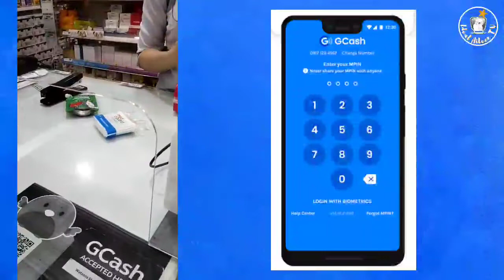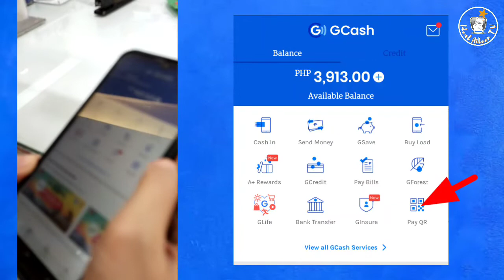How to Pay QR with GCredit | GCash Short Tutorial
✅How to Pay QR with GCredit | GCash GCredit

 Surely this video will help you..

Video to watch ⬇️